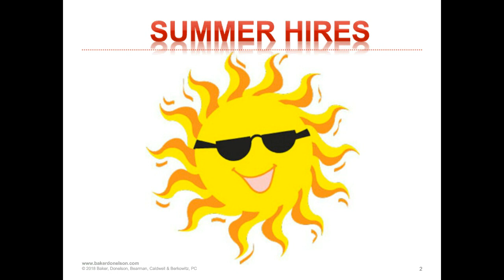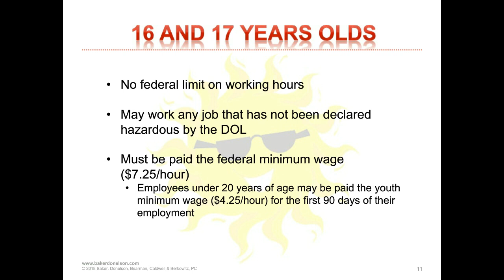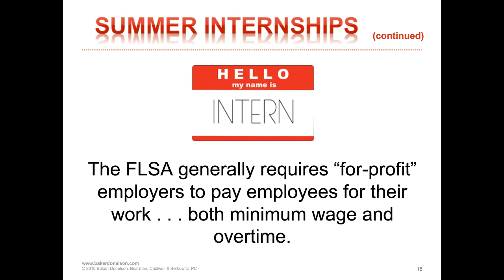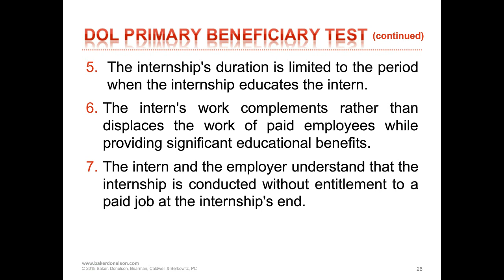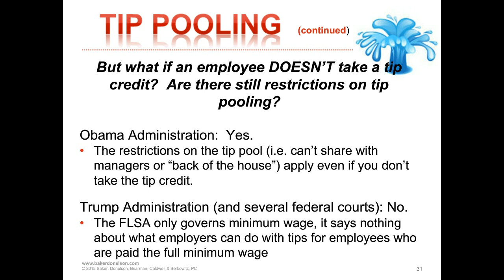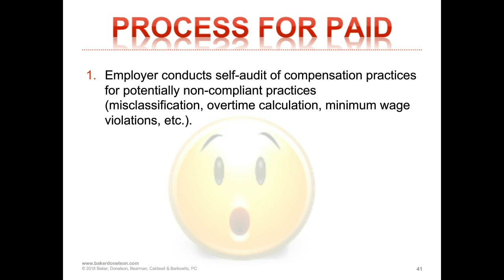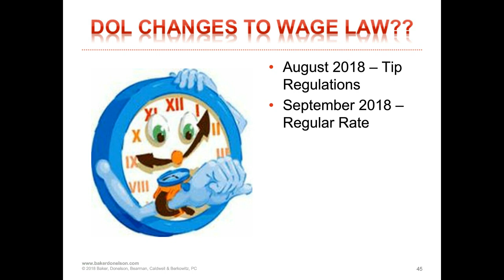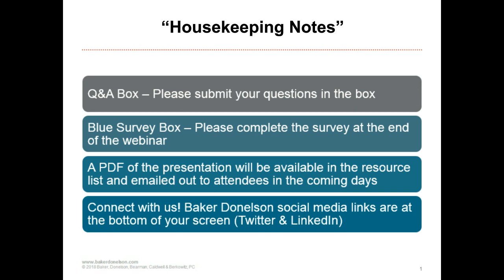Hot, Hot, Hot Wage & Hour Issues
Join us for a webinar discussing all of the hot topics in wage and hour law:

 - First, apply some sunblock and hear about the current and proposed regulations for hiring youth for summer jobs.
 - Then, grab a seat under the umbrella, open a good book, and sit back to learn about the requirements for a summer internship program.
 - Then we'll jump into the pool for a cooling-off discussion on the DOL's revision to the tip pool regulations.
 - Finally, we'll dive into the DOL's newest self-reporting program PAID, and swim circles around the Supreme Court's two most recent cases impacting wage and hour law.